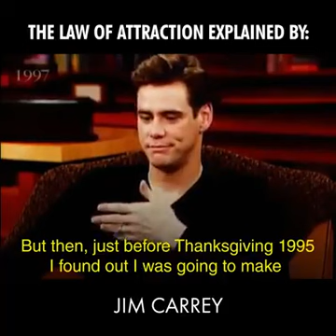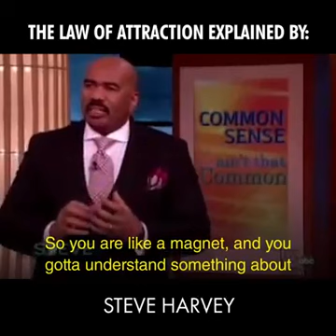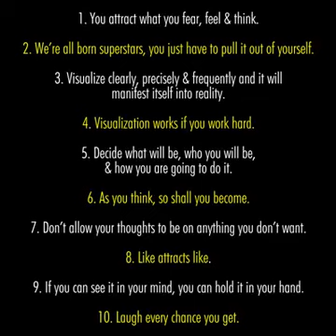The Law of Attraction Explained by Celebs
What Celebrities say about The Law of Attraction.